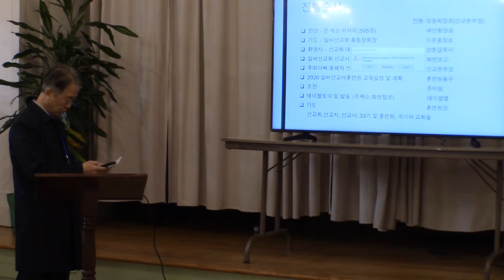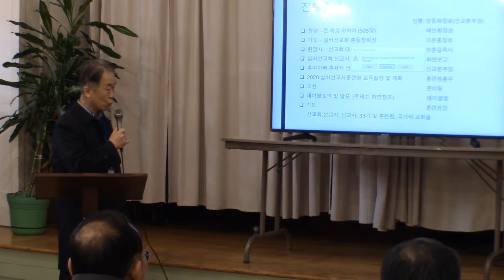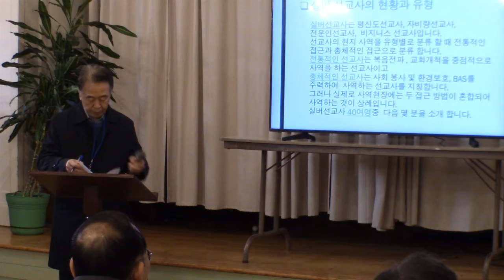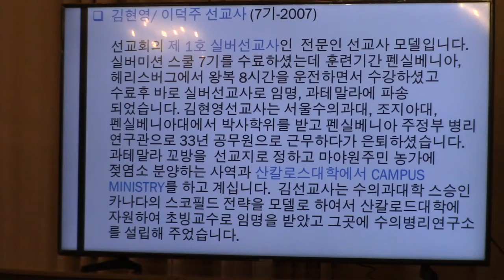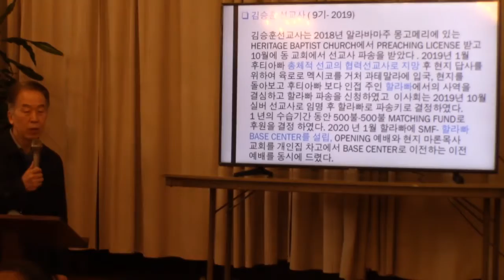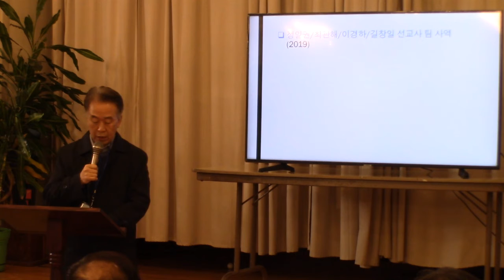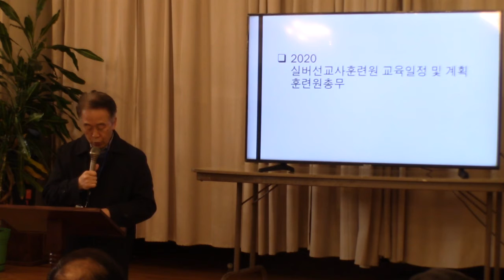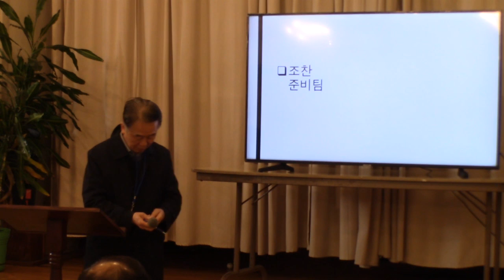[복음뉴스] 뉴저지 실버 선교회 동문회 조찬 모임 노컷 영상